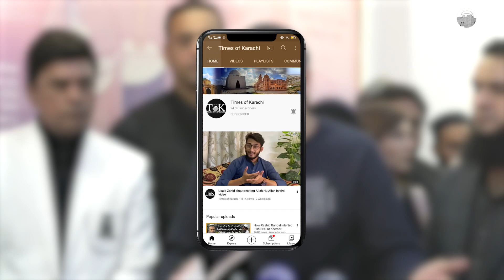Is the conflict between Shahid Afridi and Jawed Afridi resolved? | Peshawar Zalmi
Is the conflict between Shahid Afridi and Javed Afridi resolved? Shahid Afridi reacts.

کیا شاہد آفریدی اور جاوید آفریدی کے درمیان تنازعہ حل ہو گیا؟ شاہد آفریدی کا ردعمل۔